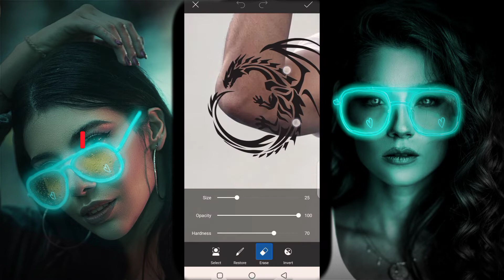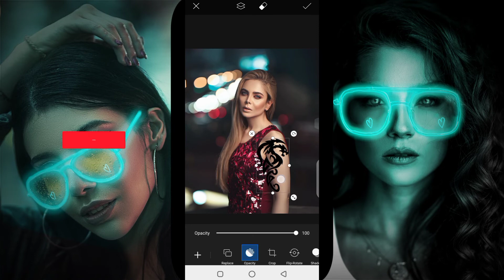Make Real Tattoo In Your Body PicsArt Step By Step Tutorial | Nfkpictures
Hi Guys In This Video I Will Teach How To Make Real Tattoo In Your Body ..❤

I Hope This Tutorial Will Be Helpful For You..❤😀

These Videos May Be Helpful For You ..❤